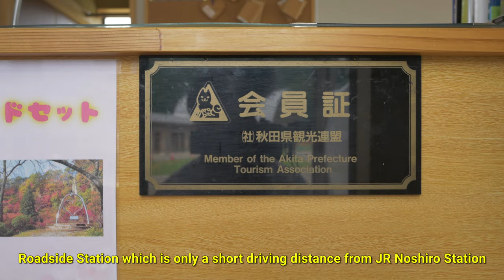Canoeing and Smashing Watermelons at Akita Prefecture | Japan Travel Guide | GLOBAL CITIZENSHIP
Not many World UNESCO Places offer a Canoe Experience around the Mountain Ranges and so we thought, why not participate in it?

It was fun indeed.

The Shirakami Sanchi ranges in Akita Prefecture was the first Culturally Registered asset in Japan, before even the likes of Kyoto or Hiroshima or Mt Fuji made it on the list.

If you find yourself in Odate-Noshiro in Akita Prefecture, get ready to see what this place has an offer, starting with a Canoe Ride and a Game where you try to smash watermelons.

Beautiful weather alongside with Miho, Cath alongside with my partners from 楽天トラベル(Rakuten, Inc.) Voyagin and the Akita Shirakami Tourism.